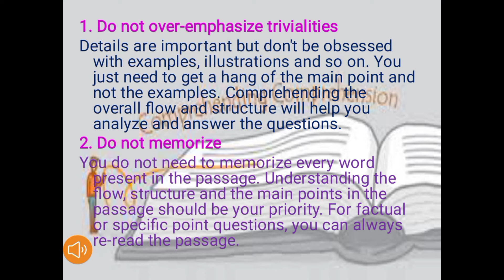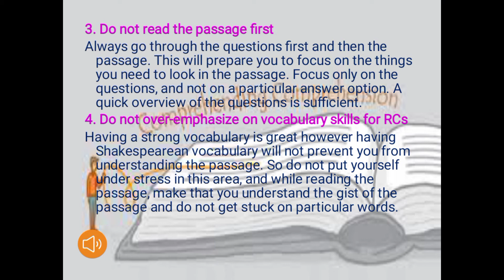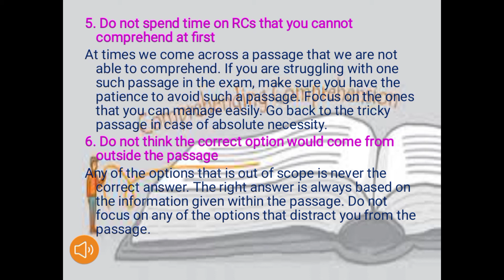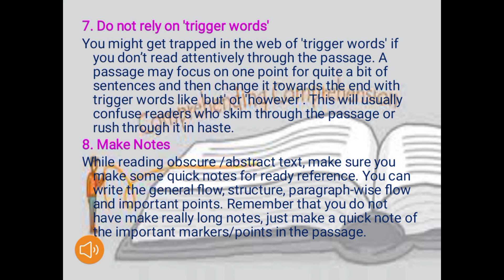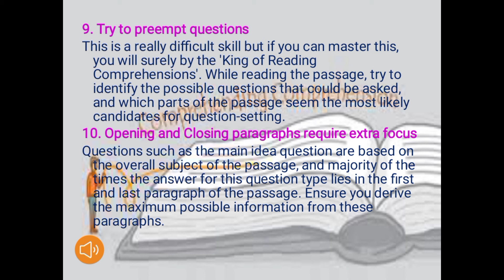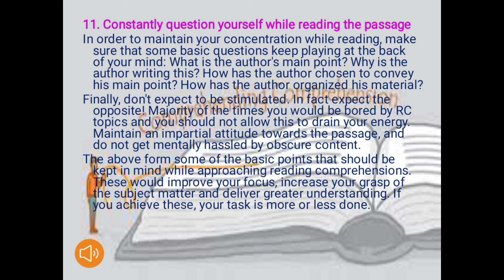How to solve Comprehension by Picon Miss 16.10.2020